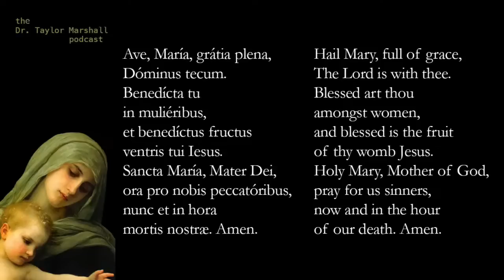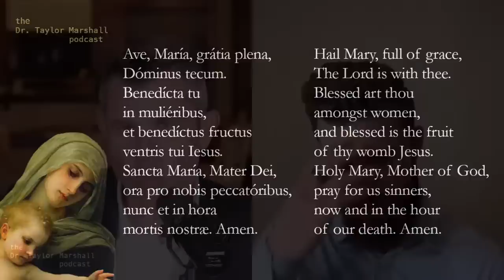NFL Chiefs Super Bowl Kicker Harrison Butker on Faith and Field Goals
At the end of Super Bowl LVII (2023), Harrison Butker kicked the WINNING field goal with 8 seconds left in the game to lead the Kansas City Chiefs to national victory. Many noticed that during his historic kick, Harrison’s “scapular” came out of his jersey, revealing his profound trust in Christ. Harrison Butker talks with Dr. Taylor Marshall about his faith in Christ, training, fame, the Super Bowl, serving the Traditional Latin Mass, and his commitment to family. It’s not often that a man at the top of his game shares his love for God. Don’t miss this interview and share it with others who need to hear it.